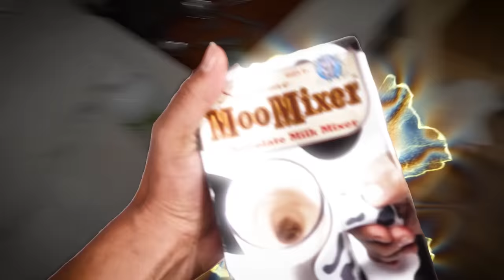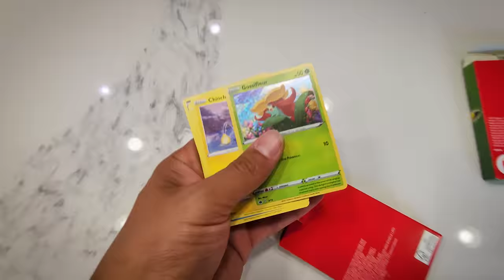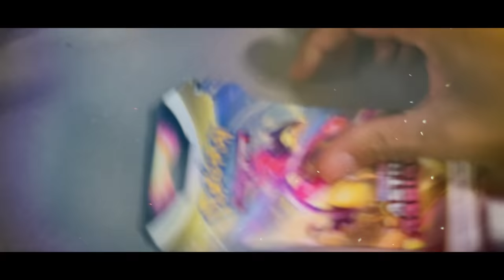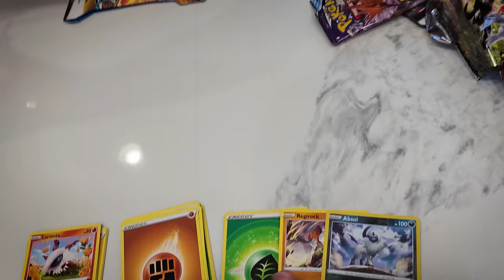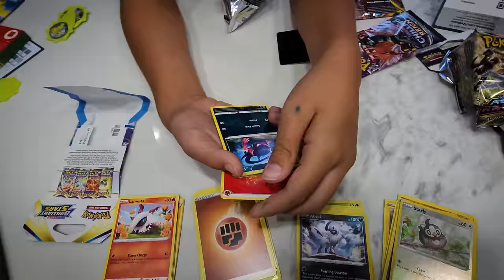a Broken Kitchen & a Killer Breakfast! (FV Family Opening McDonalds Happy Meal Pokemon Cards)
No kitchen for a week challenge! lol, that's basically what this turned into, luckily we were able to turn it into some fun! :) 🆕 Pre-Order NEW FGTeeV Out of Time Book